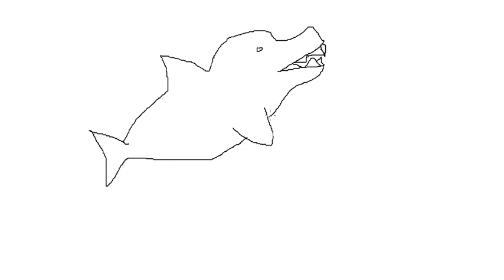🦈 איך לצייר כריש לילדים